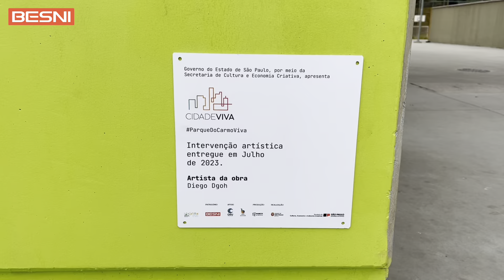MURAL ARTÍSTICO NO CEU PARQUE DO CARMO - Intervenção Cultural | BESNI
Confira tudo o que rolou na inauguração do mural artístico projetado pelo artista Diego Dgoh no CEU Parque do Carmo, com patrocínio das Lojas Besni.